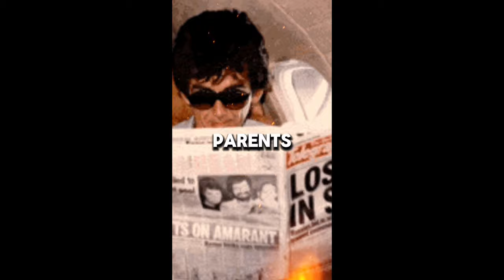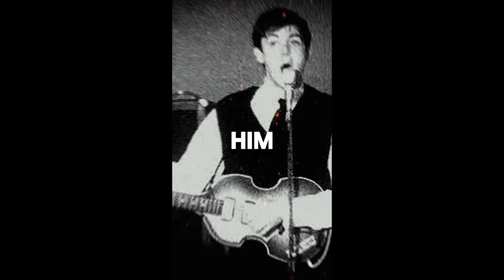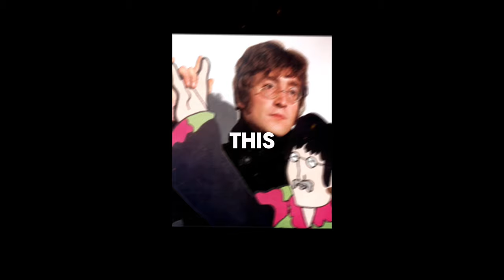64 Crazy Facts About The Beatles That Everyone Should Know!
Did you know? These are 64 of the craziest facts about the Beatles everyone including your mother should know! Enjoy :)